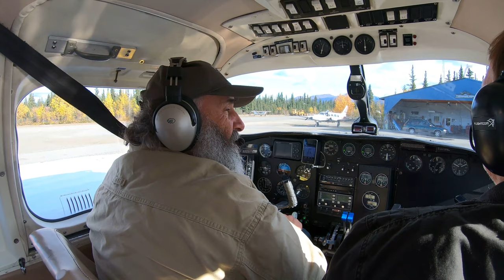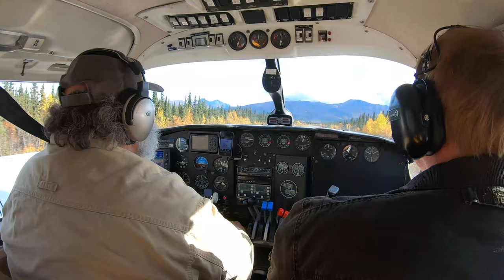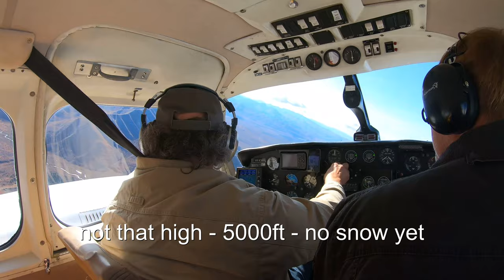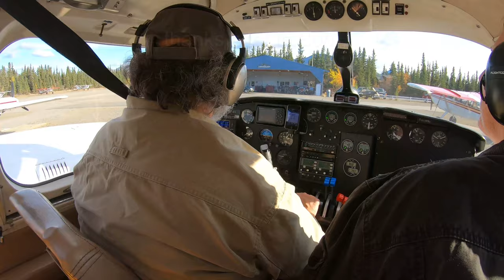Flightseeing: Denali National Park and Mount McKinley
Watch the video of our flightseeing trip over the Denali National Park. Takeoff from Denali Airport, McKinley Park Alaska with Denali Air Piper PA-31. Overall a 200 Miles flight to the mountains and glaciers of the Nationalpark and Mount McKinley – the highest mountain of North America. With a nature and landscape that seems to change every minute.